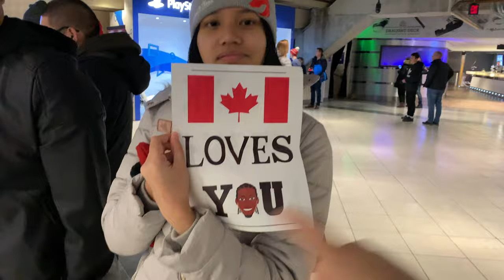KAWHI LEONARD RING CEREMONY 2019| TORONTO RAPTORS VS CLIPPERS GAME VLOG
Yes I know I messed up in the intro because I was freezing cold but in today's Toronto Raptors game vlog, the Toronto Raptors take on Kawhi and the Clippers in his first visit in Toronto since he signed to the Clippers (is what I meant to say). The Raptors welcomed him with a nice tribute video and Kyle Lowry gave him his championship ring! It was nice to see him, but I almost cussed out the bandwagons who were booing him at the beginning of the game, but they finally came to their senses.

Send me your questions to my Curious Cat!